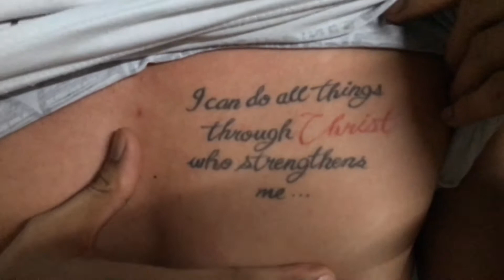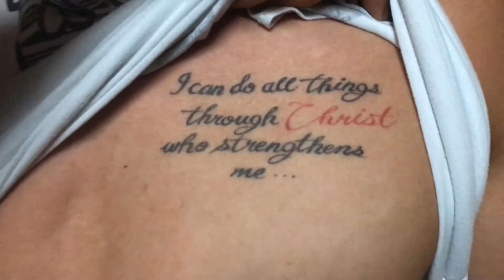FIRST TIME MAGPA TATTOO! MESHEKET? | Pong Guieb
Hello guys, it’s me again Pong Guieb! And welcome back to another episode of my channel!

So sinamahan naming magpa tattoo ang aming friend at grabe first time niya itong maexperience!

Aliw na aliw si vakla hahaha